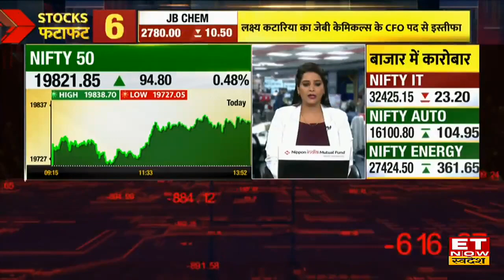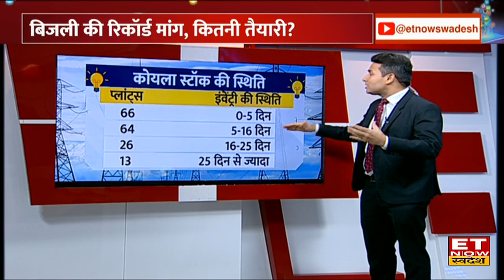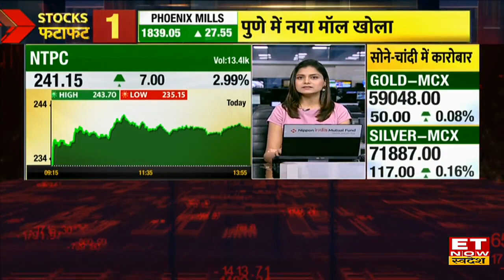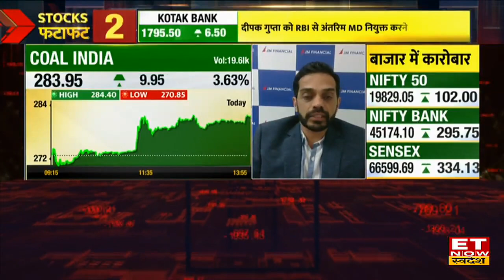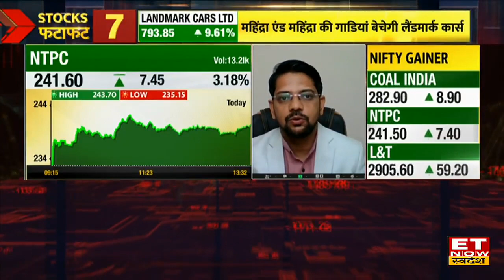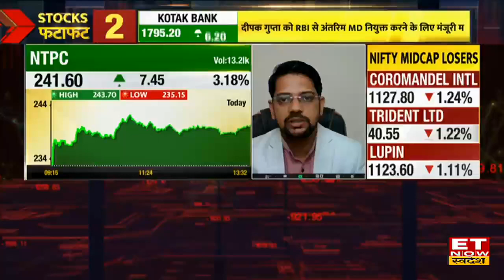Tata Power, REC, PFC समेत सभी पावर शेयरों में आई जोरदार तेजी, जानिए तेजी की क्या है वजह ? | ETNS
Power Stocks में जानें निवेश को लेकर क्या है Experts की राय. जानें किन levels पर करनी चाहिए आपको खरीदारी और क्या है Target Price और जानिए किस Strategy के साथ इस Stock में पैसा कमाया जा सकता है. देखें वीडियो.